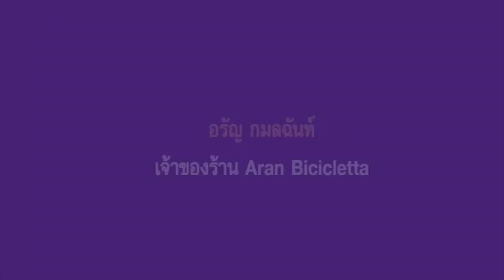SCB : FIRST BICYCLE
First Stories First Journey: FIRST BICYCLE

The Premier Universal Bank of Thailand | ธนาคารแห่งแรกของคนไทย
Together, We Can.ไปด้วยกัน ไปได้ไกล